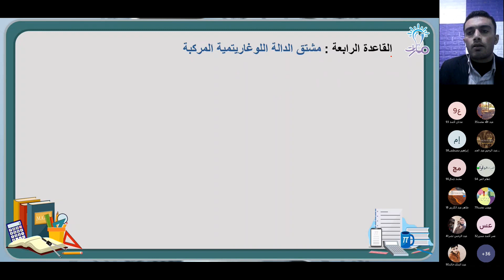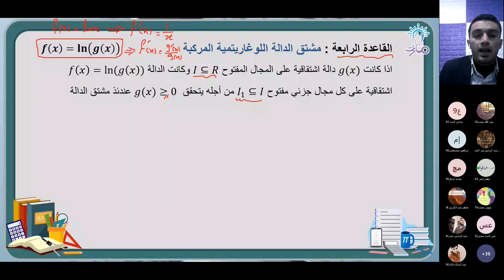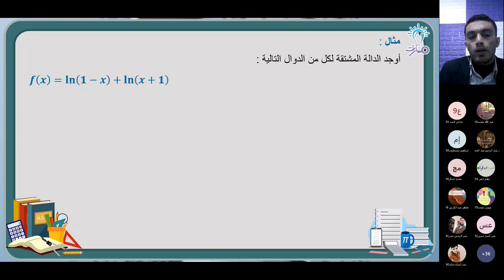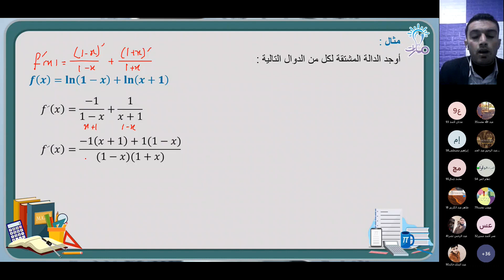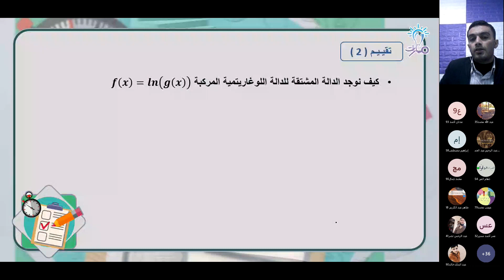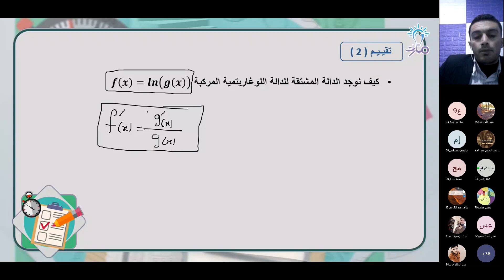مشتق الدالة اللوغاريتمية المركبة | درس اشتقاق الدوال المركبة | الرياضيات الثالث الثانوي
شرح فقرة مشتق الدالة اللوغاريتمية المركبة من درس اشتقاق الدوال المركبة في كتاب الرياضيات للصف الثالث الثانوي - منهاج شمال غرب سوريا